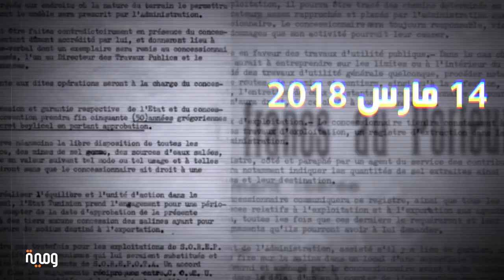ومية: الصندوق الأسود للثروات الطبيعيّة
أعاد قرار إقالة وزير الطاقة خالد بن قدّور إثر شبهة فساد تتعلّق بالحقل النفطيّ حلق المنزل، ملّف الطاقة إلى صدارة النقاش العامّ. قضيّة الثروات الطبيعيّة وآليات استغلالها من قبل الشركات الأجنبيّة، والتّي حرّكت الشارع في أكثر من مناسبة ودفعت السلطة إلى استخدام الجيش كما حدث في إعتصام الكامور، مثّلت لعقود أحد القضايا الأكثر غموضا. في المقابل، واصلت الحكومات المتعاقبة بعد الثورة التعتيم على الملّف رافضةً انهاء الجدل ونفض الغبار عن حقيقة الإمتيازات التّي تُستغّل بموجبها الموارد الطبيعيّة للبلاد.